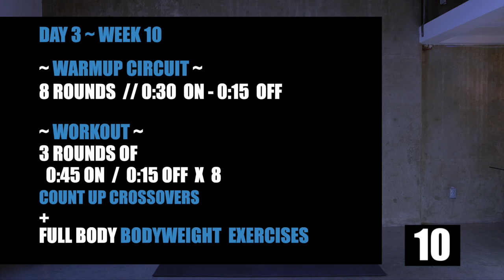Week 10 Day 3 // 12 Week Workout Program with Jump Rope at Home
Week 10 Day 3 // 12 Week Workout Program with Jump Rope at Home. Today we're doing a full-body HIIT workout with jump rope to push you through the rest of the week!

📖 CHAPTERS 📖
00:00
00:27 - Explanation
00:51 - Warmup Circuit
07:11 - The Workout